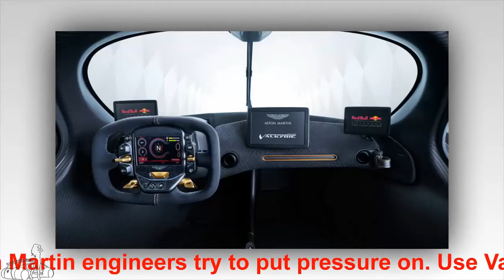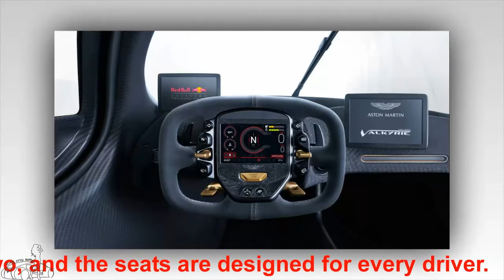Super car million USD Aston Martin Valkyrie finished 95% design | YOURCAR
Super car million usd Aston Martin Valkyrie finished 95% design
Aston Martin has just launched Valkyrie supercar image as in science fiction film. The weight is reduced and the aerodynamic wing is similar to the F1 racing car.